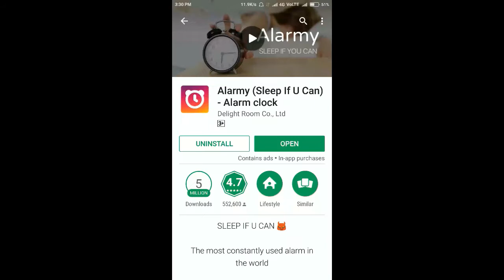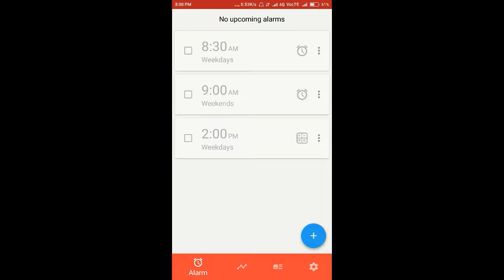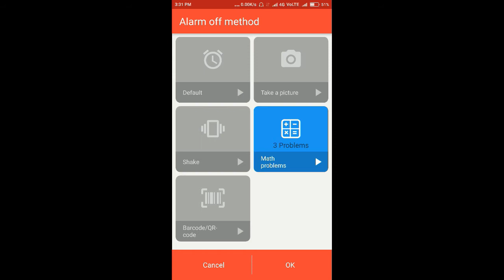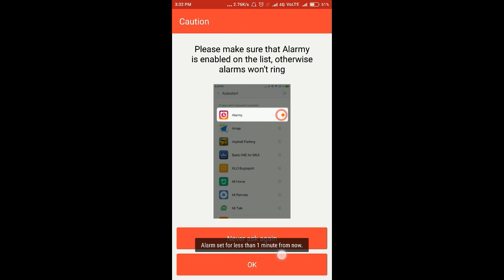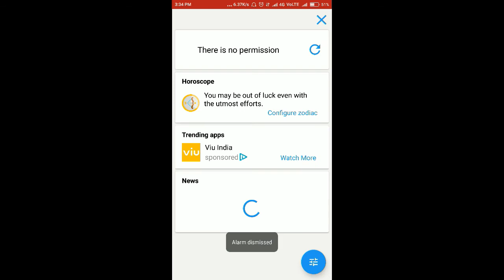The best Alarm clock on the play store and App store...!!!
Link to our last video